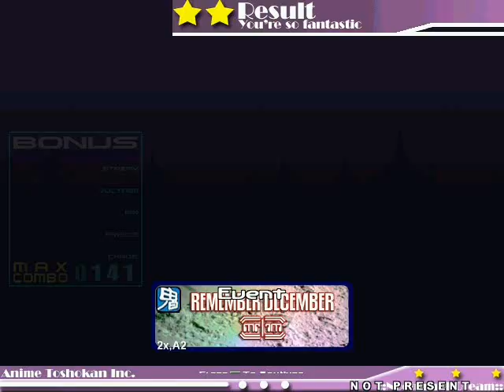Stepmania - Remember December Expert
This is Remember December on Expert. During the mines I wasn't paying attention lol. Also you get to see Emi (My favorite char) show her moves. (^_^)

Edit: If you don't like the noteskin...I do not care.

Playstyle: One-handed (Right) Three fingers.